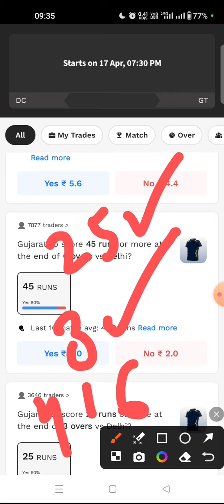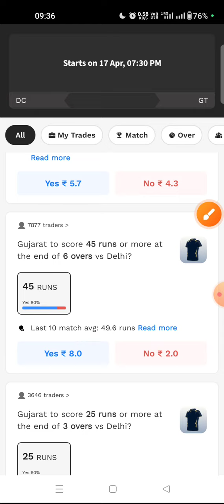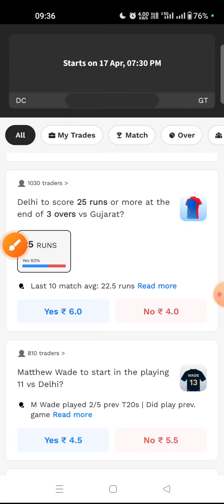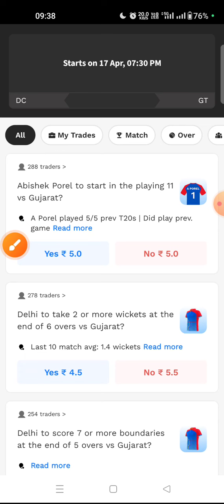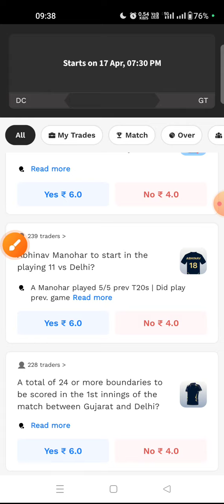GT VS DC Probo Prediction | Probo Prediction Today Match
GT vs DC Probo prediction
GT vs DC Probo team
GT vs DC Probo today match
GT vs DC probo
GT vs DC pitch report
GT vs DC playing 11
GT vs DC today match
GT vs DC live
GT vs DC Probo  team prediction